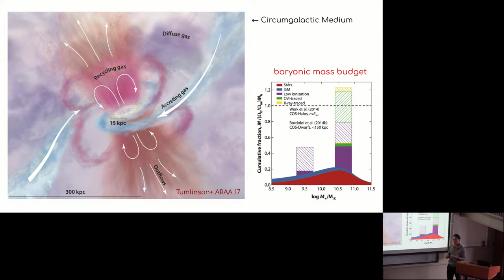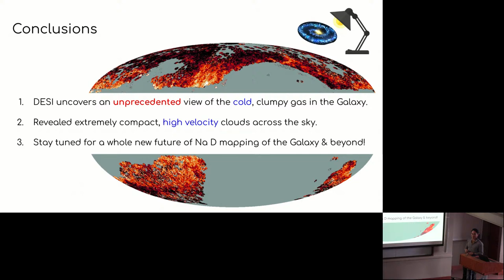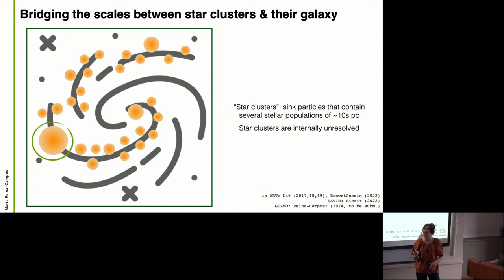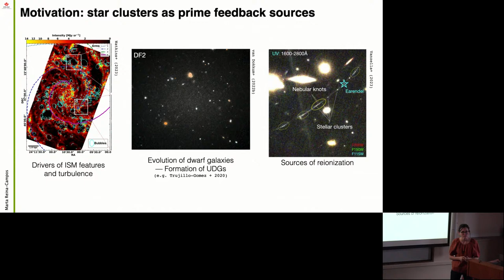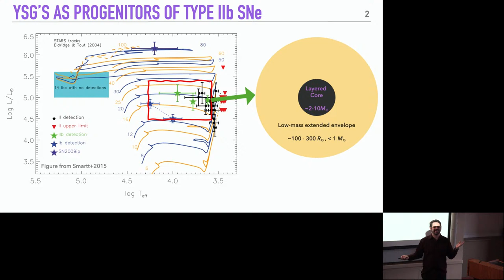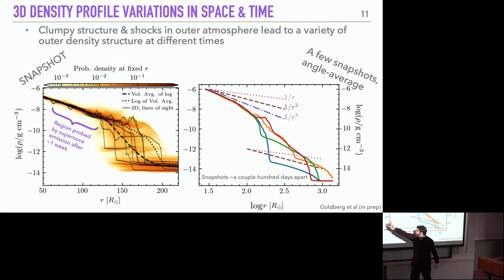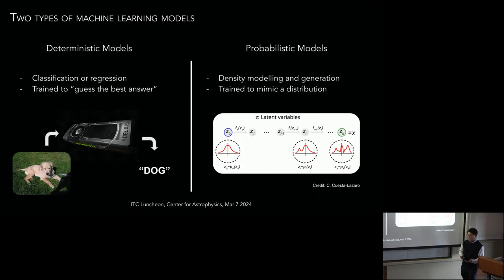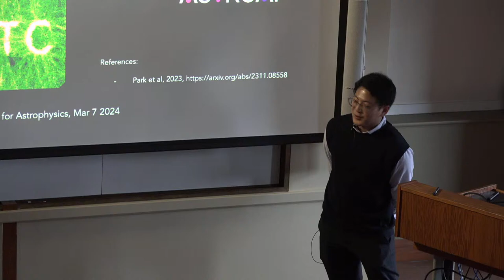ITC Luncheons: 12:30pm-1:30pm March 7, 2024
ITC Luncheon in Phillips

12:30 PM

Phillips and streamed:

Jesse Han (Harvard) "The Galaxy under a sodium lamp"

Marta Reina-Campos (McMaster) "Stirring up the ISM with clustered feedback"

Jared Goldberg (Flatiron CCA) "The Progenitors of Type IIb Supernovae: Yellow Supergiants in 1D and 3D"

Core Francisco Park (Harvard) "Debiasing with Diffusion: Probabilistic reconstruction of Dark Matter field from galaxies"